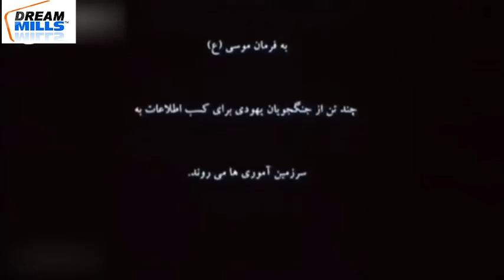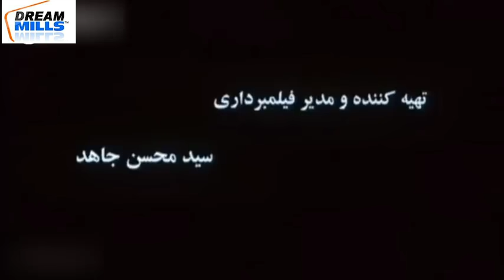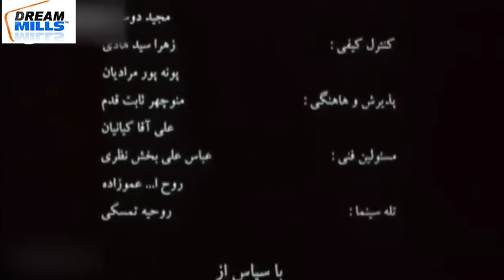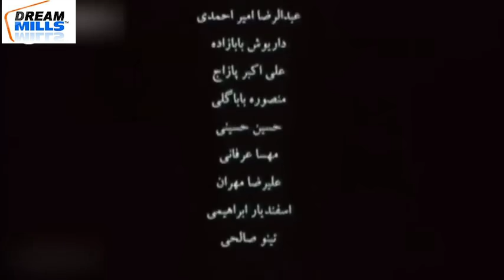Hazrat Musa A.S Movie حضرت موسیٰ علیہ السلام हज़रत मूसा अ.स.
(Arabic: ; rendered as Moses; Meaning: Water tree) The Old Testament character Moses, who lived between 2076 BH (approximately 1392 BCE) and 1952 BH (approximately 1272 BCE), is revered in Islam as a prophet, messenger, lawgiver, and leader. According to Islamic tradition, Moses did not establish a brand-new religion; rather, he taught and practiced the faith of his forefathers and attested to the scriptures and prophets who came before him. According to the Quran, Moses was sent by God (Arabic: Allah) to provide guidance and warning to the Israelites and the Egyptian pharaoh.

The Quran makes more mentions of Moses than any other person, and it tells more stories about his life than any other prophet's.[5] All Muslims, including Moses and his brother Aaron (Harun), are required by Islam to have faith in all prophets (nabi) and messengers (rasul).

موسیٰ (عربی:؛ موسیٰ کے طور پر پیش کیا گیا؛ معنی: پانی کا درخت) عہد نامہ قدیم کا کردار موسی، جو 2076 BH (تقریباً 1392 BCE) اور 1952 BH (تقریباً 1272 BCE) کے درمیان رہتا تھا، اسلام میں ایک نبی، رسول، قانون کے طور پر قابل احترام ہے۔ ، اور رہنما۔ اسلامی روایت کے مطابق، موسیٰ نے بالکل نیا مذہب قائم نہیں کیا۔ بلکہ اس نے اپنے آباؤ اجداد کے ایمان کی تعلیم دی اور اس پر عمل کیا اور اپنے سے پہلے آنے والے صحیفوں اور انبیاء کی تصدیق کی۔ قرآن کے مطابق، موسیٰ کو خدا (عربی: اللہ) نے بنی اسرائیل اور مصری فرعون کو ہدایت اور تنبیہ فراہم کرنے کے لیے بھیجا تھا۔
قرآن کسی دوسرے شخص کے مقابلے میں موسیٰ کا زیادہ ذکر کرتا ہے، اور یہ ان کی زندگی کے بارے میں کسی بھی دوسرے نبی کی نسبت زیادہ کہانیاں بیان کرتا ہے۔[5] تمام مسلمانوں بشمول موسیٰ اور ان کے بھائی ہارون (ہارون) پر اسلام کا تقاضا ہے کہ وہ تمام نبیوں اور رسولوں (رسولوں) پر ایمان رکھیں۔

मूसा (अरबी: ; मूसा के रूप में अनुवादित; अर्थ: जल वृक्ष) पुराने नियम का पात्र मूसा, जो 2076 बीएच (लगभग 1392 ईसा पूर्व) और 1952 बीएच (लगभग 1272 ईसा पूर्व) के बीच रहता था, इस्लाम में एक पैगंबर, दूत, कानून देने वाले के रूप में पूजनीय है। , और नेता. इस्लामी परंपरा के अनुसार, मूसा ने कोई नया धर्म स्थापित नहीं किया; बल्कि, उन्होंने अपने पूर्वजों के विश्वास को सिखाया और अभ्यास किया और उन धर्मग्रंथों और भविष्यवक्ताओं को प्रमाणित किया जो उनके सामने आए थे। कुरान के अनुसार, मूसा को ईश्वर (अरबी: अल्लाह) ने इस्राएलियों और मिस्र के फिरौन को मार्गदर्शन और चेतावनी देने के लिए भेजा था।
कुरान किसी भी अन्य व्यक्ति की तुलना में मूसा का अधिक उल्लेख करता है, और यह किसी भी अन्य पैगम्बर की तुलना में उसके जीवन के बारे में अधिक कहानियाँ बताता है।[5] मूसा और उसके भाई हारून (हारून) सहित सभी मुसलमानों को इस्लाम के अनुसार सभी पैगम्बरों (नबी) और दूतों (रसूल) पर विश्वास रखना आवश्यक है।

The Mystery: Hazrat Musa A.S (Moses)
 حضرت موسیٰ علیہ السلام
 हज़रत मूसा अ.स. (मूसा)  Movie